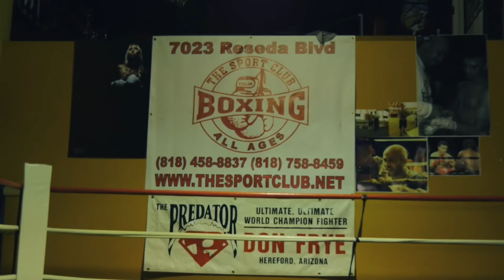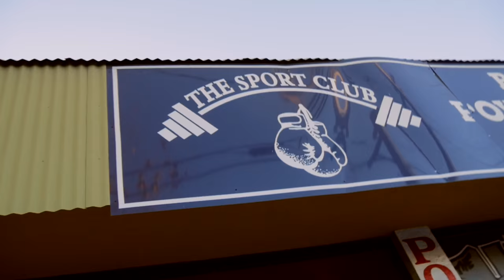Роман Кармазин. Фрагмент из тренировки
This video is about Karmazin